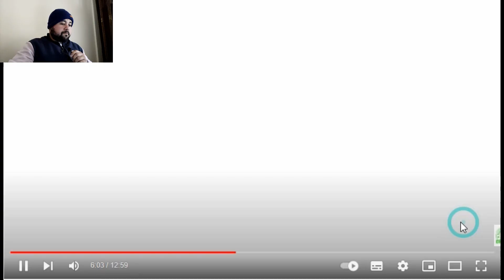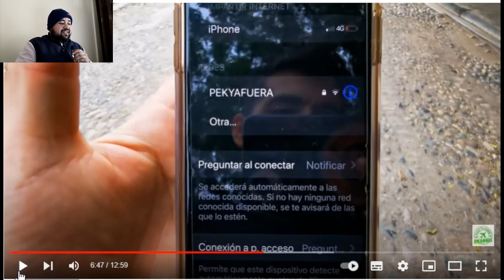ARGENTINO reacciona a LAS TUMBAS MAS LUJOSAS DE MEXICO🇲🇽 SINALOA